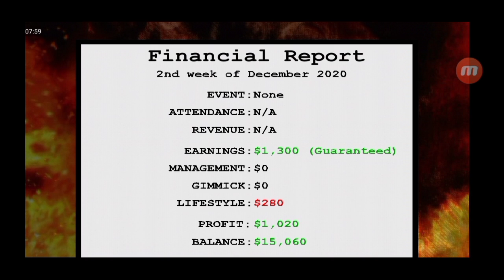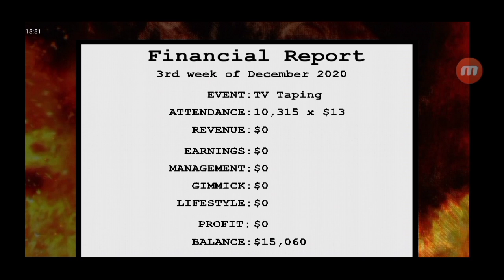WR3D 20 | TP Story Mode #1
TP IS HERE!